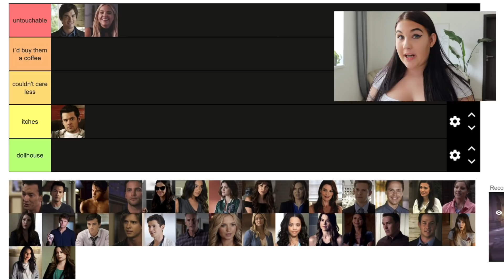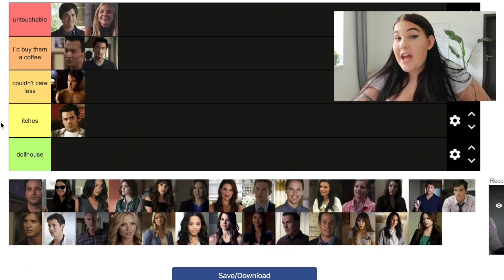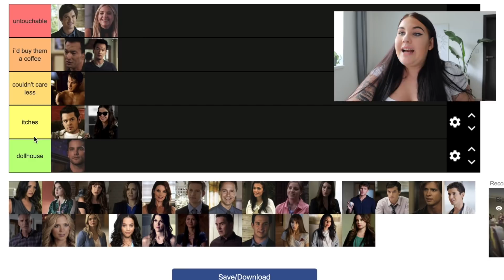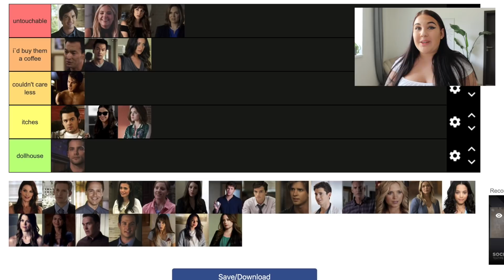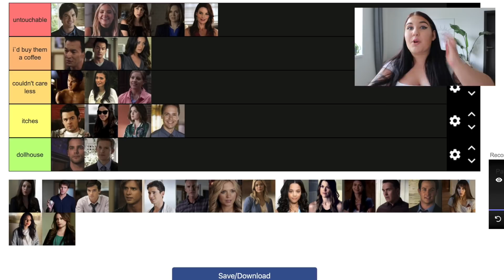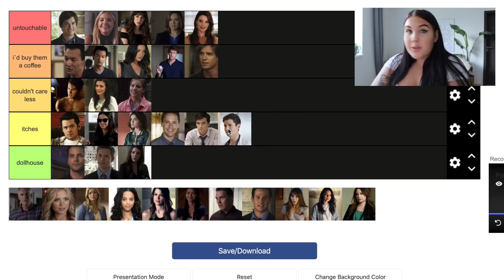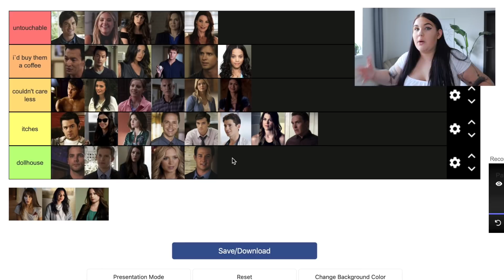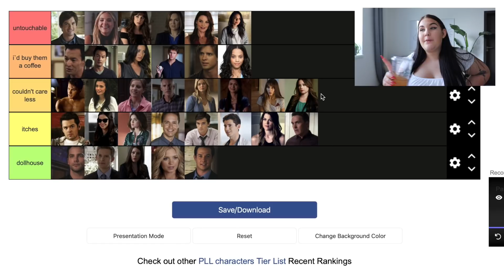hodnotím postavy PRETTY LITTLE LIARS | SugarDenny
ahooj! dneska jsem se rozhodla natočit video, kde zase budu něco hodnotit podle tiermaker tabulek a dneska to budou PLL characters!

NEJČASTĚJŠÍ OTÁZKY

Kolik ti je a kdy máš narozeniny?
- je mi 18, narozeniny mám 18.6.

Máš brigádu nebo ti věci platí rodiče?
- vydělávám si díky youtube a spolupracím a jsem naprosto nezávislá na rodičích

Na co natáčíš a v čem stříháš videa?
- Canon EOS M6 mark II nebo iPhone 12pro MAX
- v iMovie